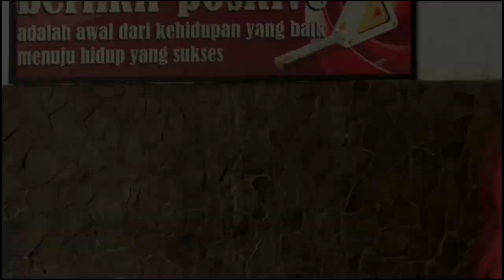Testimoni PTM Terbatas Kepala Sekolah SMK St. Mikael Surakarta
Testimoni mengenai Pertemuan Tatap Muka Terbatas SMK St. Mikael Surakarta oleh Bp. Drs. St. Maryata, M.Pd